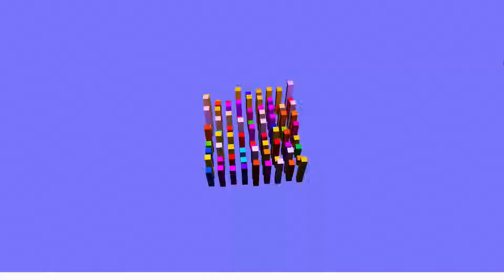Instanssi 2014 invitro by Instanssi-Surgeons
Alternative party 2013, Beginner demo entry.

Original (up to) 1080p60 encodes are available, drop a PM.